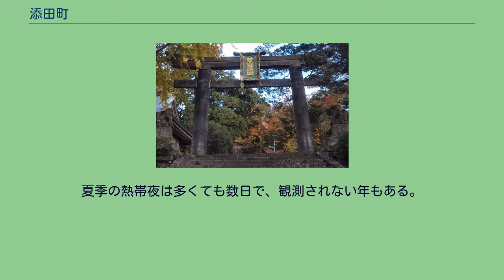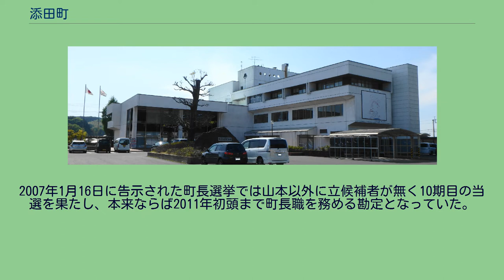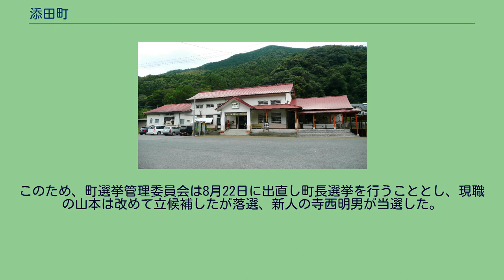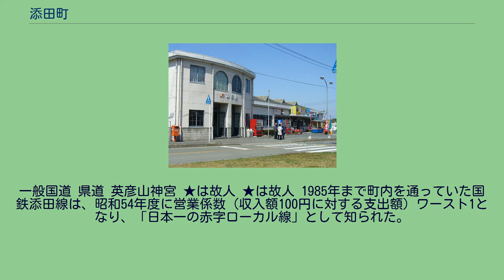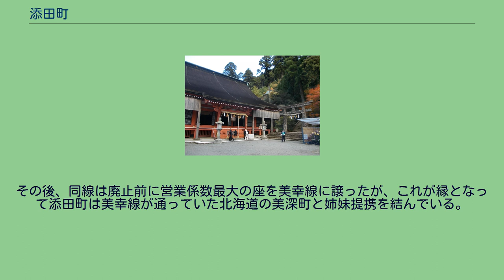添田町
添田町（そえだまち）は、福岡県の中央部に位置する町である。
田川郡に属しており、筑豊を構成する自治体の一つ。
筑豊地方の南東部、田川郡の南部に位置し英彦山などの山々の連なる筑紫山地で大分県と隣接する。
今川の上流部には油木ダムがあり、町域の多くは山間部である。
山間部に位置するため気温の寒暖の変動が大きく、冬場は最低気温が氷点下まで下がることも多いが、過去最低気温は1981年2月26日に観測された-6.6℃で、内陸部の割に冷え込みは厳しいとまでは言えない。
町域南部を中心に、山間部の為雪が降ると積雪することも少なくない。
特に英彦山周辺はまとまった積雪に見舞われるため、山間部の国道500号は積雪、路面凍結などで通行規制や通行止めになる場合がある。
夏季の熱帯夜は多くても数日で、観測されない年もある。
添田町では縄文時代より定住生活が始まったと考えられており、特に大字津野地区に位置する縄文後期の遺跡(後遺跡)からは、新潟県糸魚川より遠路遥々運ばれたと見られる大型の硬玉製翡翠大珠が発見されている。
かつては筑豊炭田の炭鉱が存在したが、エネルギー革命による石炭需要の激減により全て閉山している。
1960年代には25000人ほどいた人口は半減し、2006年現在、11000人ほどとなっている。
※歴代町長 前町長の山本文男は1971年に就任して以来、10期40年近く町長を務めた。
2007年1月16日に告示された町長選挙では山本以外に立候補者が無く10期目の当選を果たし、本来ならば2011年初頭まで町長職を務める勘定となっていた。
また、全国町村会の会長を1999年から2010年3月まで10年余り務め、当時全国知事会会長を務める麻生渡（当時福岡県知事）と協調して地方の声を政府に伝える役割を担っていた。
しかし2009年に福岡県町村会汚職事件が明らかになると、事件に絡み辞任した当時の中島孝之副知事に、後期高齢者医療制度発足に際し、町村会に有利な取り計らいをしたお礼に賄賂を贈ったとして前副知事とともに2010年2月2日夜福岡県警察に逮捕され、起訴後の2月下旬に保釈となった。
その後、解職に必要な署名が集まったとして住民団体によりリコール請求がなされ、一旦は2010年8月22日までに住民投票が行われることとなったが同年7月5日に辞職届を提出し、同20日の臨時町議会で辞職が承認されたため住民投票は中止となった。
このため、町選挙管理委員会は8月22日に出直し町長選挙を行うこととし、現職の山本は改めて立候補したが落選、新人の寺西明男が当選した。
これにより約40年続いた山本文男町長による町政に終止符が打たれることになった。
小学校 中学校 2010（平成22）年3月閉校。
添田町立添田中学校に統合 2010（平成22）年3月閉校。
添田町立添田中学校に統合 高等学校 大学 添田駅 彦山駅 空港は無し。
最寄りの空港は、北九州空港（42km）、福岡空港（52km）など。
その他、上記の日田彦山線の鉄道代行バスおよび、登録制・予約制のデマンド型乗合タクシーがある。
高速道路 町内には通っていない。
最寄りとなるインターチェンジは以下の通り。
一般国道 県道 英彦山神宮 ★は故人 ★は故人 1985年まで町内を通っていた国鉄添田線は、昭和54年度に営業係数（収入額100円に対する支出額）ワースト1となり、「日本一の赤字ローカル線」として知られた。
その後、同線は廃止前に営業係数最大の座を美幸線に譲ったが、これが縁となって添田町は美幸線が通っていた北海道の美深町と姉妹提携を結んでいる。